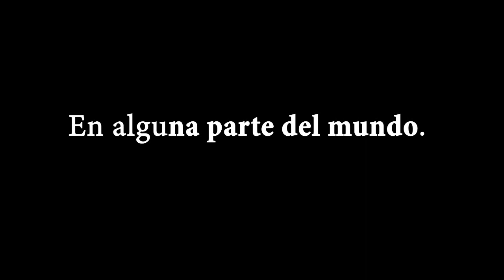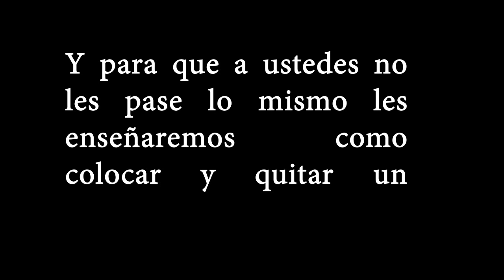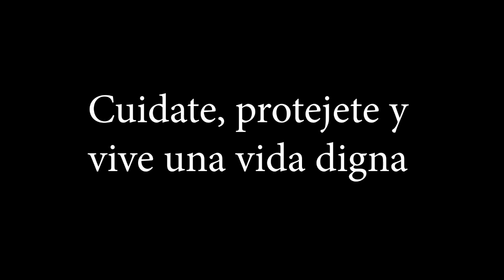Te invito a mi cuarto. Consecuencias de no usar condon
En este vídeo tratamos de plasmar las enfermedades de tranmisión sexual con las cuales los jóvenes pueden contagiarse por no usar condón.

Universidad Autonoma de Sinaloa
Facultad de Medicina
Grupo IV-12

Alumnos:
Aguilar Amador Mario Alberto
Bastidas Lopez Cesar Javier
Loya Gastelum Omar Ricardo
Rojo Duran Hector Joel
Soto Rivera Sebastian

Docente:
Dra. Cinthia Hansen Aboyte